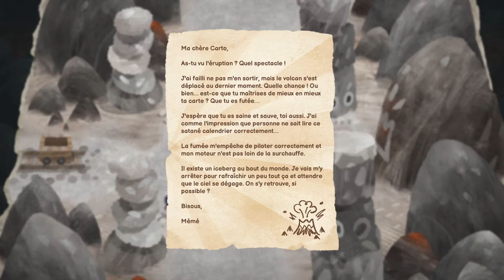[FR][Chobitty] Carto - Ep8 - Sauts de sevre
Aujourd'hui on lance un Let's Play sur Carto ! Objectif : construire son propre chemin ;-)

🔑 : Merci à Fortyseven et Humble Games !

- Ardarin
- Broudaff
- Célestin
- Inaru
- KeliteBoy (HG)
- Mallevin
- Papillote
- Poslovitch